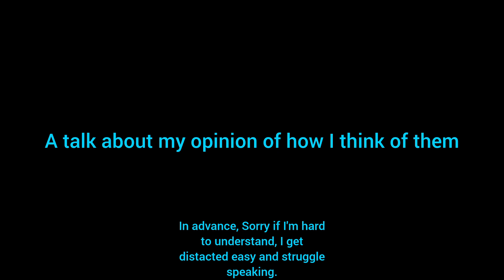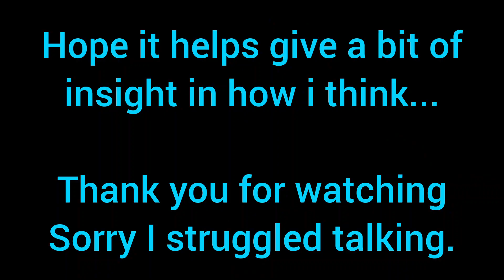EUKBIKER projects: UsernameKate and Mike Pye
First off sorry i struggle speaking,
But this video is my thoughts on @UsernameKate and @mike_pye. i whole heartedly believe theyre brilliant people and i think theyre both pretty awesome.